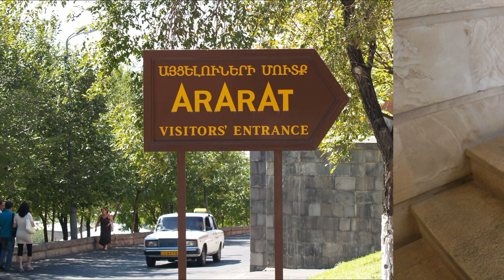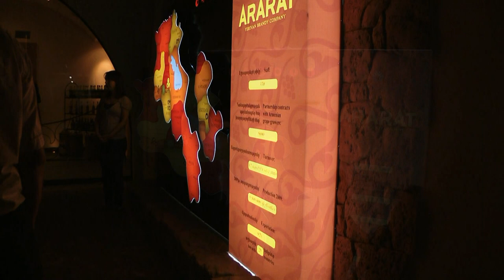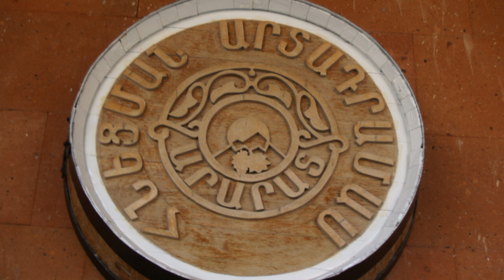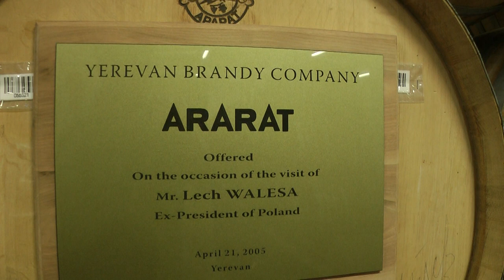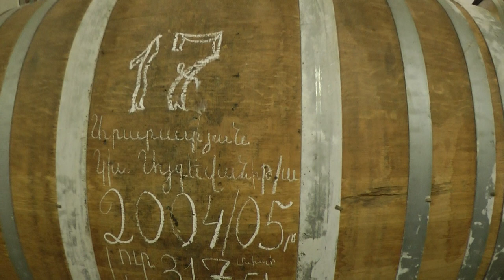ARARAT YEREVAN BRANDY - ARMENIEN (HD 1080p)